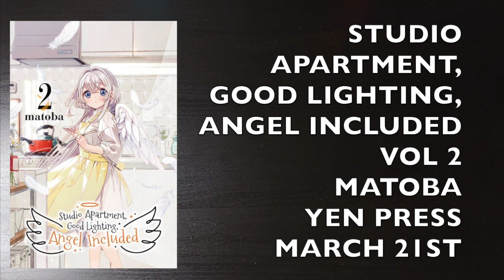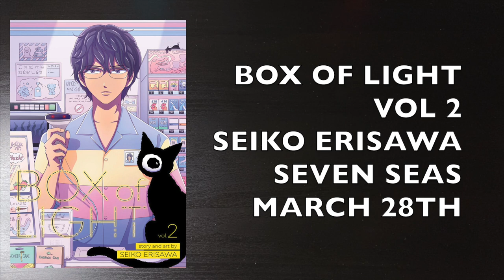TOP 12 ANTICIPATED MANGA IN MARCH 2023!